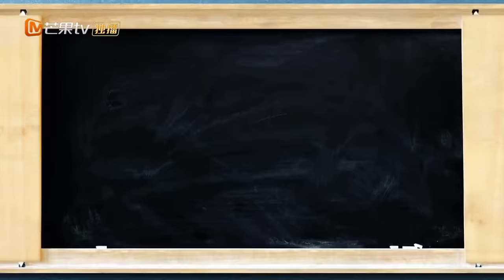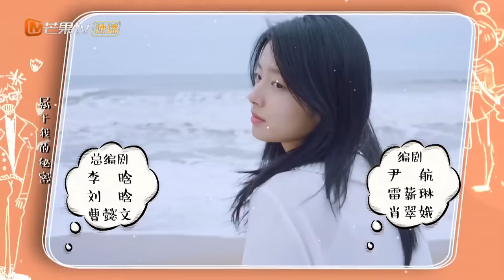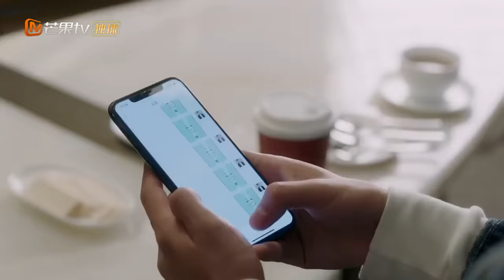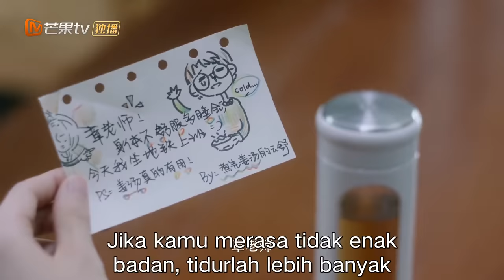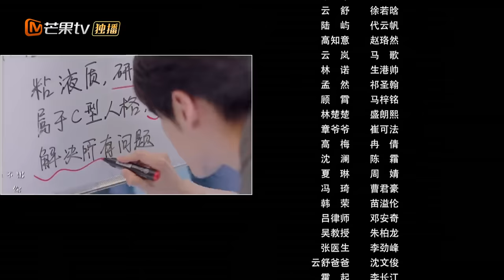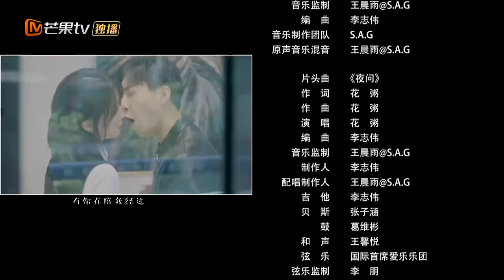Perfect And Casual【INDO SUB】EP13 | WeiZheming XuRuohan | MangoTV Indonesia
【Synopysis】
Berkisah tentang profesor "dewa laki-laki" yang dingin dan sedingin es Zhang Si Nian dan Yun Shu yang tenang dan cerah.